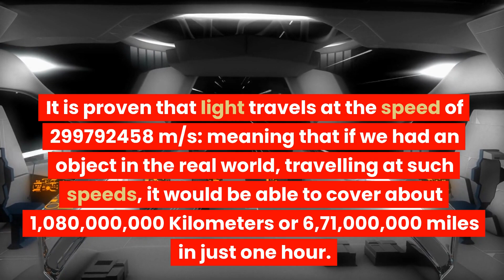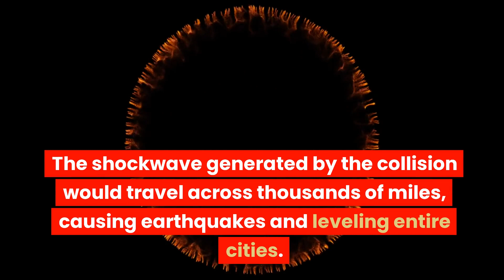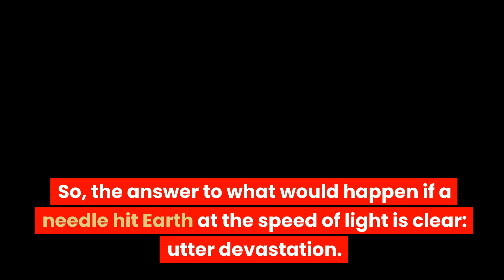The Needle's Impact: Light Speed Collision with Earth!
Welcome to our mind-boggling video, "The Needle's Impact: Light Speed Collision with Earth Revealed!" Have you ever wondered what would happen if a needle hit the Earth at the speed of light? Brace yourself as we unveil the mind-bending consequences of such an event.

In this groundbreaking exploration, we delve into the hypothetical scenario of a needle hurtling towards our planet at unimaginable speeds. Prepare to grasp the sheer magnitude of energy and destruction this collision would unleash.

As the needle approaches Earth's atmosphere, the friction generated would instantly superheat the air surrounding it, causing an intense plasma-like explosion. The release of this astronomical energy would unleash shockwaves of enormous magnitude, rippling across the land and sea with an unimaginable force.

As the needle pierces through our atmosphere, it would carve a path of utter devastation. The impact crater would stretch for miles, obliterating everything in its wake. Entire cities would crumble to dust, mountains reduced to rubble, and oceans displaced by colossal tsunamis.

The sheer velocity and energy involved would unleash unimaginable heat and pressure, melting the Earth's surface. The fiery aftermath would engender a scorching inferno, consuming everything within its reach.

Moreover, the needle's impact at the speed of light would generate seismic waves, reverberating throughout the planet. These earth-shaking vibrations would trigger catastrophic earthquakes, capable of altering landscapes and topographies on a global scale.

The environmental consequences would be catastrophic as well. The colossal release of energy and debris into the atmosphere would plunge the world into an extended period of darkness. The ensuing global winter, triggered by the blockage of sunlight, would disrupt ecosystems, leading to widespread extinction and the collapse of food chains.

In summary, a light speed collision between a needle and Earth would be pure chaos and devastation on an unfathomable level. The repercussions would forever reshape the face of our planet.

Prepare to be captivated by our video, which employs cutting-edge visual effects to illustrate this hypothetical yet spine-chilling scenario. Dive into a world where science fiction becomes a terrifying reality.